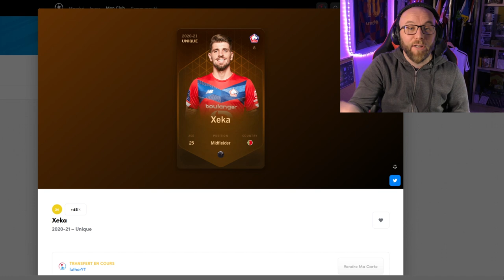SORARE: Grace a vous j'ai gagné une carte unique!!